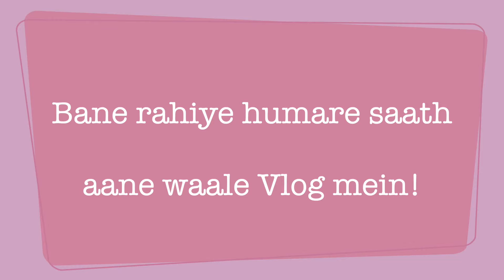We are Pregnant! I Biggest Good News | Humari Vlogging journey ki announcement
Humari life mein kaafi naye exciting changes aa rahe hai. Iss journey mein hum aapko apne saath rakhna chahte hai. Isiliye hum vlogging shuru kar rahe hai. Hope ki aapka support humare saath bana rahega.